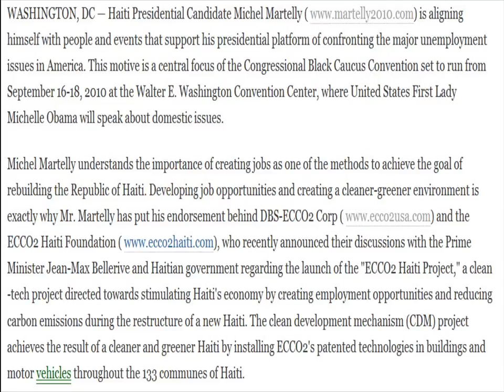Michel Martelly At Congressional Black Caucus